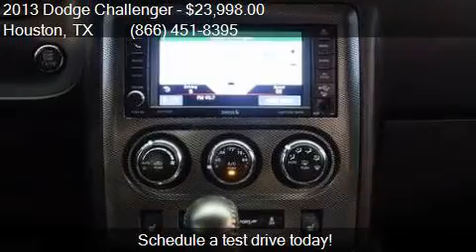2013 Dodge Challenger R/T 2dr Coupe for sale in Houston, TX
This 2013 Dodge Challenger R/T 2dr Coupe is for sale in Houston, TX 77598 at Texas Auto South.

Transmission:
Color: Unspecified
Mileage: 44949
Contact Texas Auto South 16200 Hwy 3 Houston, TX 77598 to test drive this 2013 Dodge Challenger R/T 2dr Coupe today.